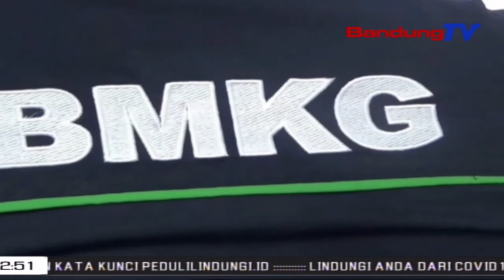Hawa Di Bandung Tiris Pisan, Kieu Ceuk BMKG | TP | BANDUNGTV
TP | BANDUNGTV | DERI FIRMAN | Badan Meteorologi Klimatologi Dan Geofisika Klas Satu Bandung, Medar Katerangan Ngeunaan Fenomena Hawa Di Bandung Raya Anu Karasa Tiris Jero Sabaraha Poe Katompernakeun. Eta Hawa Tiris Teh Balukar Nincak Usum Halodo Sarta Pangaruh Angin Monsun Ti Ustrali.